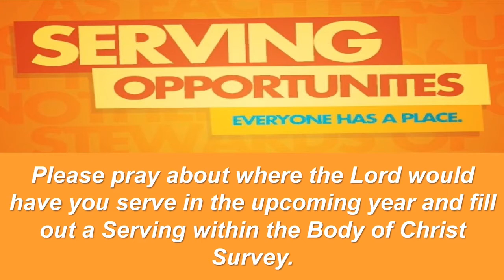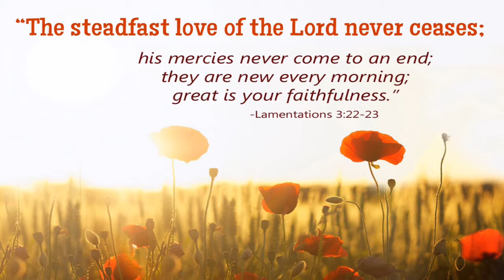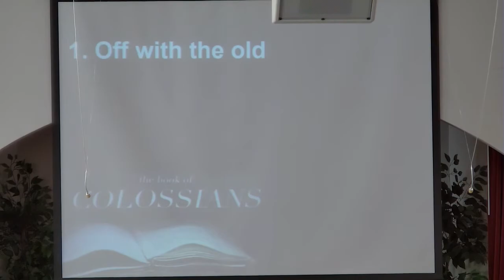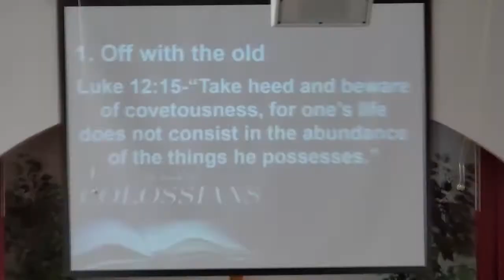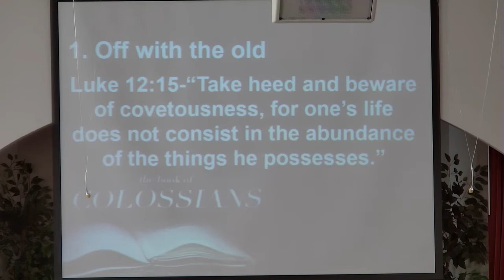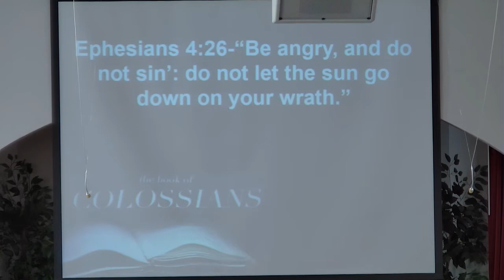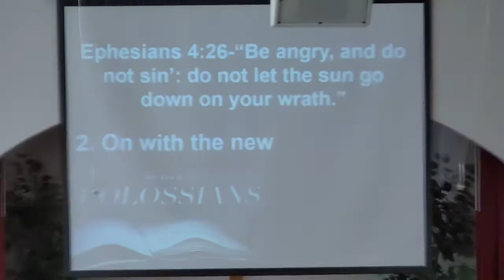Sunday Worship - April 24, 2022